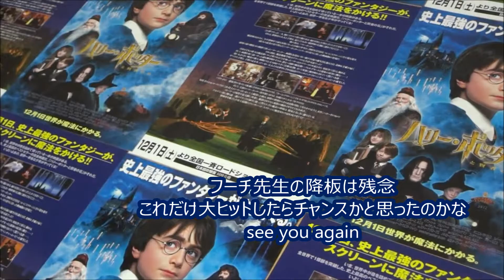ハリー・ポッターと賢者の石 (2001) 映画チラシ ダニエル・ラドクリフ ルパート・グリント エマ・ワトソン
●ハリー・ポッターと賢者の石 映画チラシ
2001年12月1日公開
ダニエル・ラドクリフ Daniel Radcliffe
ルパート・グリント Rupert Grint
エマ・ワトソン Emma Watson
トム・フェルトン Tom Felton
アラン・リックマン Alan Sidney Patrick Rickman
クリス・コロンバス 監督 Chris Columbus